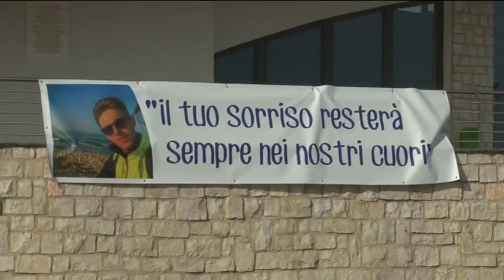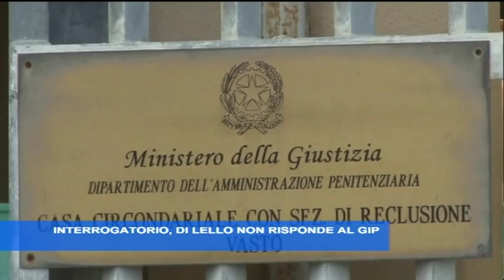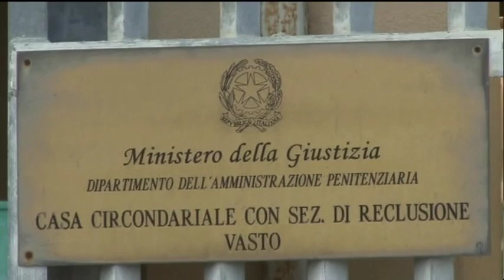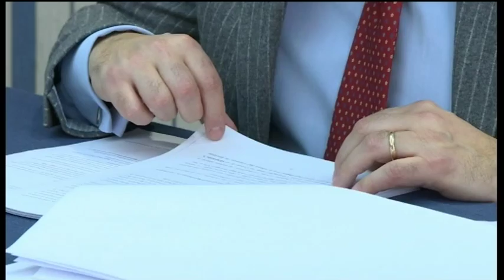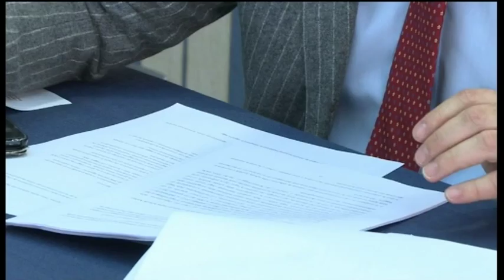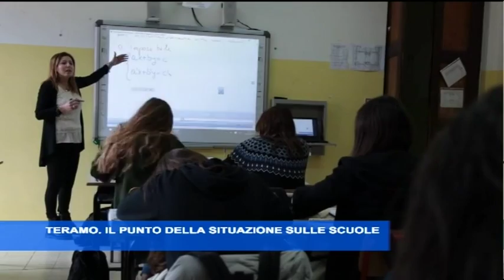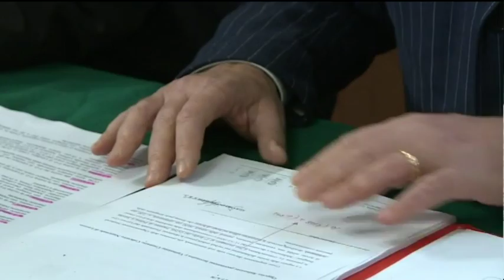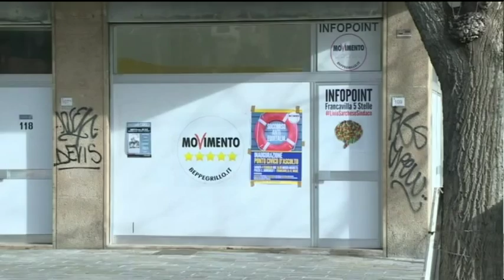TgSei edizione della notte sabato 4 febbraio 2017